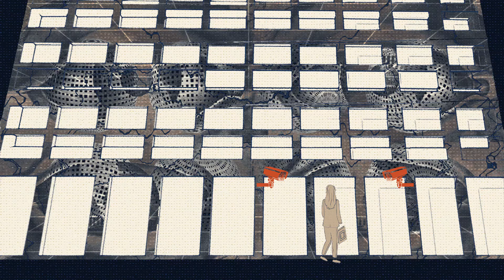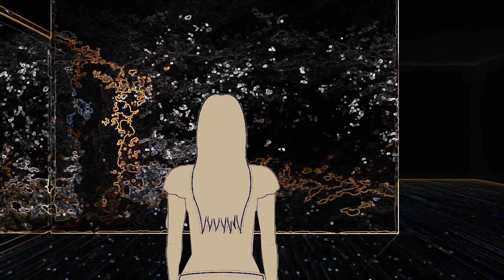Proxemics journey | Entering metaverse from physical space